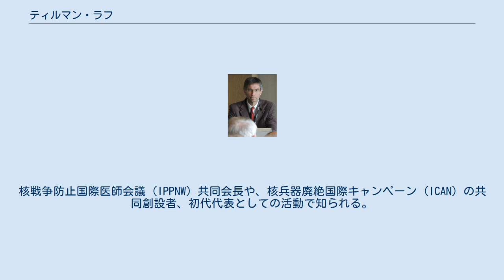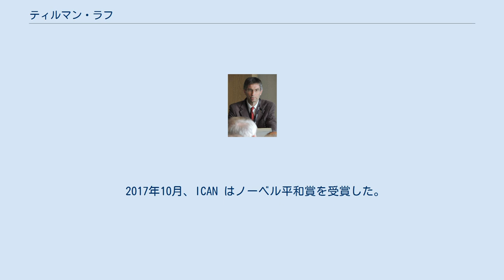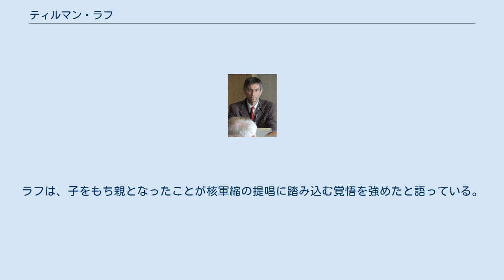ティルマン・ラフ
ティルマン・ラフ、2015年撮影。
 ティルマン・ラフ（Tilman Ruff、1955年 - ）は、公衆衛生を専門とするオーストラリアの医師、メルボルン大学准教授。
核戦争防止国際医師会議 (IPPNW) 共同会長や、核兵器廃絶国際キャンペーン (ICAN) の共同創設者、初代代表としての活動で知られる。
 2010年、ラフは『シドニー・モーニング・ヘラルド』紙に、「私たちは長い道のりを歩んできました。核兵器の数は、最も多かった1986年の 70,000 から 23,000 ほどにまで減少しており、これは劇的な削減と言えます。(We've come a long way. The numbers of nuclear weapons have been reduced from the peak of 70,000 in 1986 to about 23,000 - that's a drastic reduction.)」と語った。
 ラフは、オーストラリアの元首相マルコム・フレーザーとの共著により、「2015 is the year to ban nuclear weapons（2015年は核兵器を禁止する年）」という論文を発表した。
2017年、ICANが、「核兵器のいかなる使用も人道上破滅的な帰結をもたらすことに注意を引き寄せ、また、こうした兵器の条約による禁止を目指す画期的な努力をおこなったこと (its work to draw attention to the catastrophic humanitarian consequences of any use of nuclear weapons and for its ground-breaking efforts to achieve a treaty-based prohibition of such weapons)」に対してノーベル平和賞受賞した際には、ラフは ICAN の事績と受賞への誇りを表明した。
 2012年、ラフは、「核兵器廃絶の提唱者としての平和の推進、および、東南アジア、太平洋地域における予防接種の推進への貢献に対して (for service to the promotion of peace as an advocate for the abolition of nuclear weapons, and to public health through the promotion of immunisation programs in the South-East Asia – Pacific region)」オーストラリア勲章を受章した。
 2017年10月、ICAN はノーベル平和賞を受賞した。
ラフは、2019年の女王誕生日叙勲 (2019 Queen's Birthday Honours (Australia)) において、「核不拡散、軍縮の提唱者として国際社会に、また、医療に卓越した貢献をしたこと (distinguished service to the global community as an advocate for nuclear non-proliferation and disarmament, and to medicine)」に対して、オーストラリア勲章オフィサー級を受章した。
 ラフは、1955年に南オーストラリア州アデレードに生まれた。
妻シャーロッテとの間には成人した子どもふたり、イングリッド (Ingrid) とクリスティアン (Kristian) がいる。
ラフは、子をもち親となったことが核軍縮の提唱に踏み込む覚悟を強めたと語っている。
ラフは、モナシュ大学とグレン・ウェイヴァリー・セカンダリー・カレッジの卒業生である。